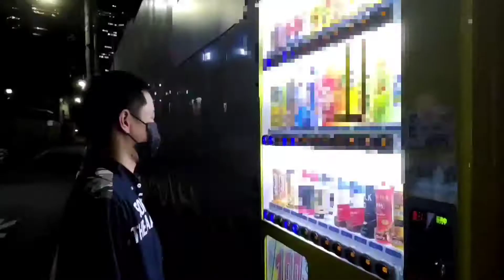景品も無いクイズ企画でモチベーションゼロだが、盛り上げる為に一生懸命頑張ってみるよ。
Grebis cannel (グリビスチャンネル)

このチャンネルは、ゆるい感じで色々な事を話したり試したりするバラエティーチャンネルです。

信じる太郎
→静岡出身のピン芸人。まるで機関車の様に馬力のあるネタを連発。何事も気合いで乗り切るタイプ。とても早起き。野球とラーメンと体を動かす事が大好き。

烏山シチョウ
→神奈川出身のピン芸人。シュールな癖のあるネタの芸風。歌と囲碁と投資が大好き。
(※ご連絡は烏山のTwitterのDMまで)
Instagram    shichiyoukarasuyama

アフィリでも企業案件でもない参考リンク
ビタミンパワー